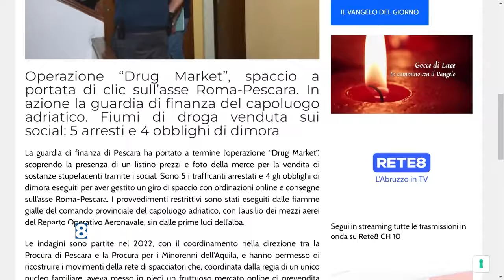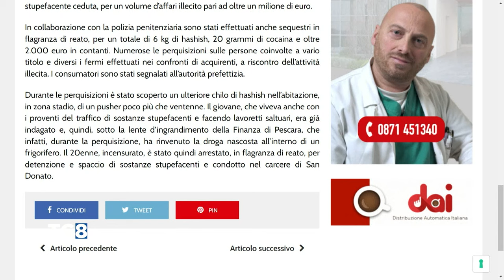Pescara - Droga online con foto e prezzi